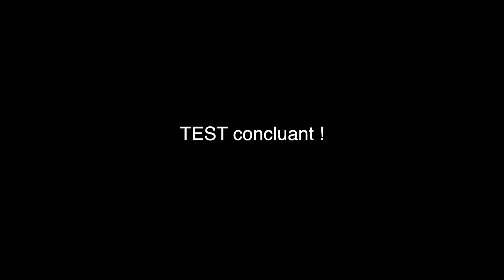TEST MINI STEADYCAM SMOOTHSHOOT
Appareil Photo SONY HX400V (un Bridge)